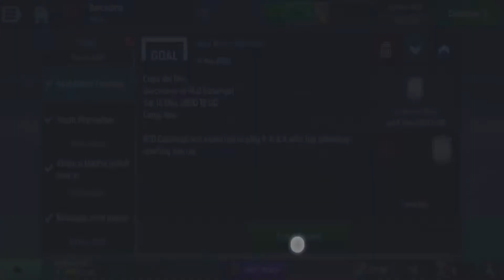Copa del Rey Final-Barca vs Espanyol 2-0 Soccer Manager 2020-Career with Barcelona- Android GamePlay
Hello guys,
Today I present a new video from Soccer Manager 2020, Barcelona win Copa del Rey. By watching this video you will be able to see if you like the game before you download it.

Be a top football manager in Soccer Manager 2020 - free Football Management Game! Take a football team to the top and test your management skills against the best, or help a struggling team fight for glory!

Choose from over 800 clubs from 33 countries around the world, so you’ll have the chance to manage and build your top eleven.

As the football manager, you control all aspects of your club. Football coach duties include planning training sessions, developing your club’s facilities, transfers, squad selection, assigning squad numbers and deciding team tactics. Soccer Manager 2020’s level of control for your football team makes it one of the most immersive football management games!

Matchday has never looked more lifelike than in Soccer Manager 2020! The football games feature realistic 3D graphics, intense competitions and an in-depth game economy. The football manager experience in Soccer Manager 2020 is as close to the real thing as a game can get.

Play Soccer Manager 2020 and lead your team to victory!

Soccer Manager 2020 features:

Football Manager Game
★ Choose from over 800 clubs from 33 countries.
★ Build football stadiums and surrounding facilities in stunning 3D animations.
★ Football coach games where you nurture the talent with the club facility.
★ Football manager success is rewarded with job offers to further your managerial career.

Football Team Builder
★ Football superstar trading: decide who to sell and buy using the sophisticated transfer market.
★ Find football league talents or proven stars.
★ Coach and take control of your team's training and get the best out of your players.
★ Create your dream league, formation and line-up for each game.

Football Games in 3D
★ Watch football games live in a realistic 3D simulation.
★ Football coaching: react to your opponent during the game by making live tactical changes.
★ Analyse your football team's performance during and after games with in-depth statistics.

★ Your football manager decisions affect the attitude of the board, players and even the fans.
★ Fantasy football games with a realistic game economy
★ Football teams and players are generated from our extensive community database.

Be a champ manager today and download Soccer Manager 2020!

Soccer Manager 2020 is translated into 12 different languages: Dutch, English, French, German, Italian, Indonesian, Japanese, Korean, Portuguese, Russian, Spanish and Turkish.

There are many soccer managers in our community who have played all of our football games from Soccer Manager 2015 through to Soccer Manager 2019.